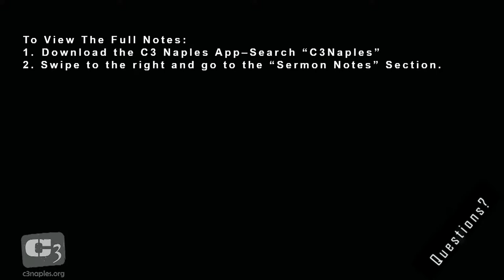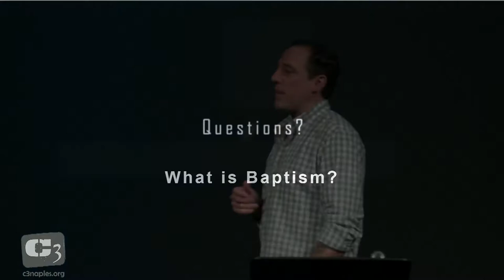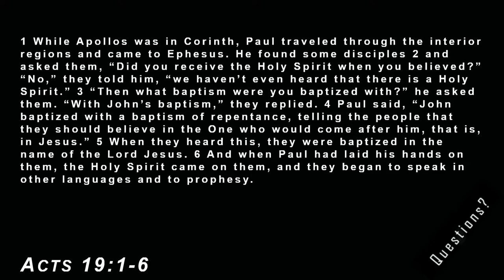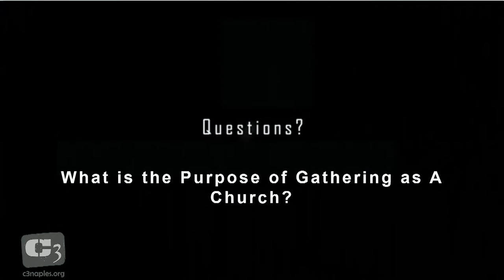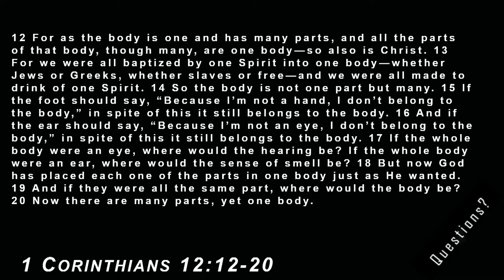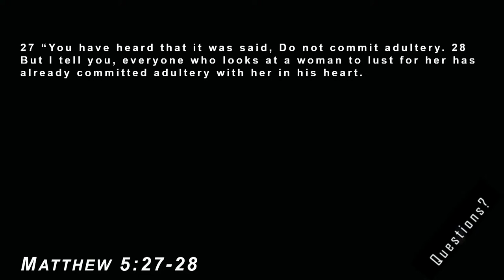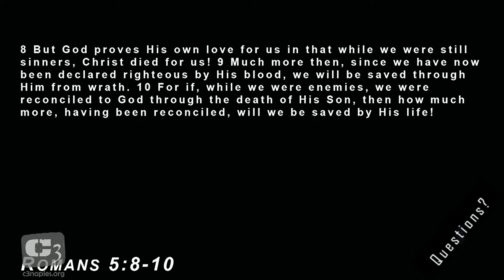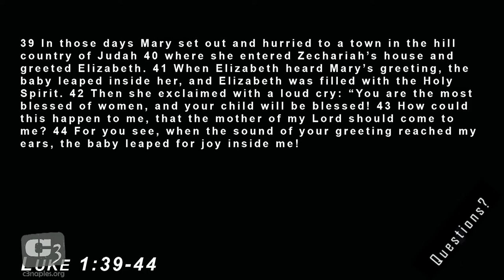Gene Simco Answers Frequently Asked Questions About Christianity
Gene Simco Answers Frequently Asked Questions About Christianity.  Frequently asked questions such as: What is Baptism? Why Believe The Bible? What is The Purpose of Church? How Could A Loving God Send Anyone To Hell? Is abortion a sin? - These and more are answered in this message.